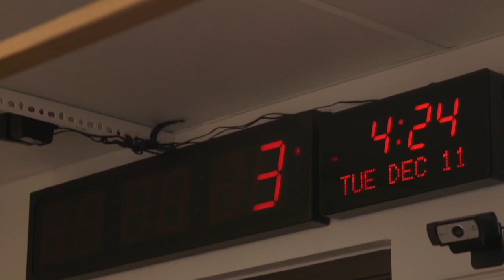Exclusive: Erika Jayne in Settlement Negotiations (Her Lawyer Speaks Out)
The tea is especially hot today! On today's episode of NoFilter with Zack Peter:

- Is Erika Jayne shopping for a new apartment in West Hollywood?
- What's the scoop on the RHOBH reunion? What can we expect?
- What was the government case Erika was a witness in?
- My phone call with Ronald Richards
- Is Erika is currently seeking a settlement deal?
- Erika's lawyer exclusively responds to settlement claims

Like the show? and listen every Monday and Wednesday. Don’t forget to leave us a nice review, because you love us! Keep up the latest show happenings at @nofilterwithzack